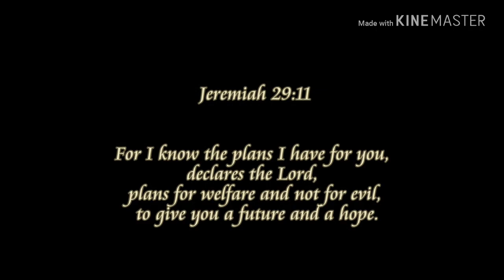Leap to High- (A short film /Trailer)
A boy, his name joy. He was joined wrong people's and takes wrong path.